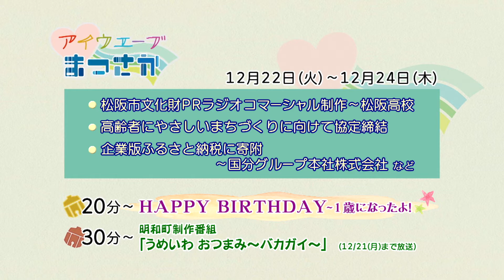松阪市行政情報番組VOL.1411 エンディング